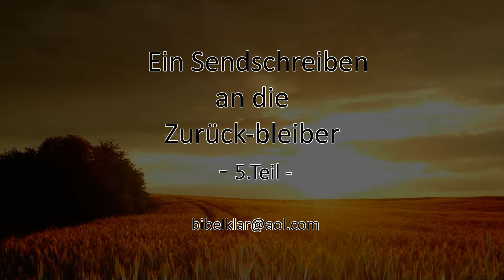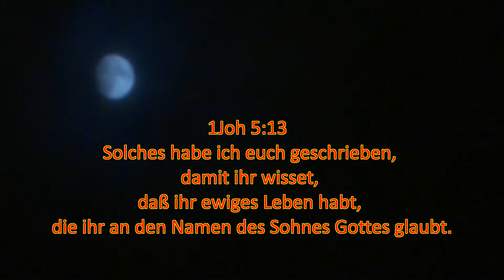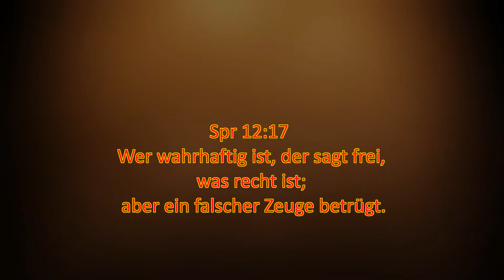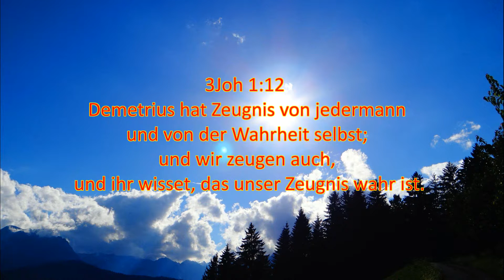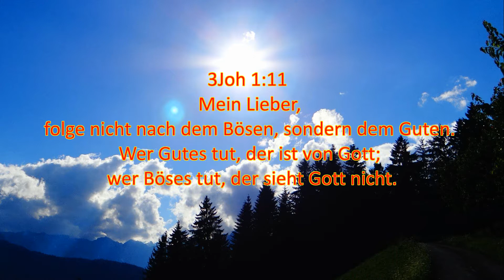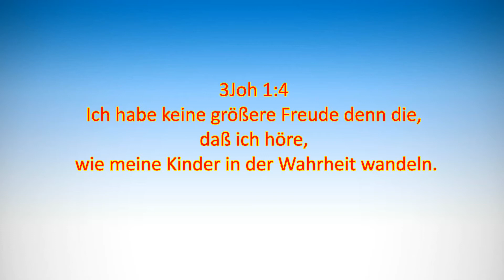Ein Sendschreiben an die Zurückbleiber 5.Teil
Törichten Jungfrauen fehlt die Wiedergeburt.
Demetrius als Beispiel einer klugen Jungfrau, die für Jesus die allergrößte Freude bedeutet.